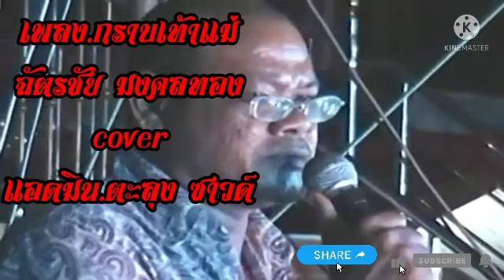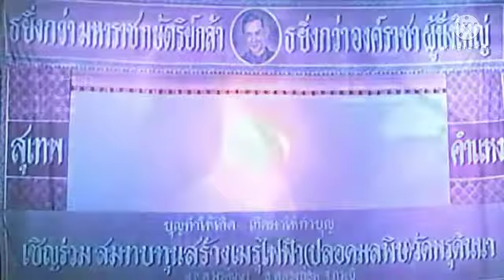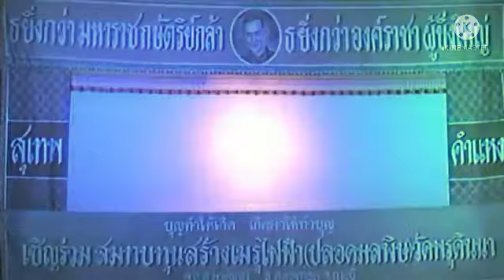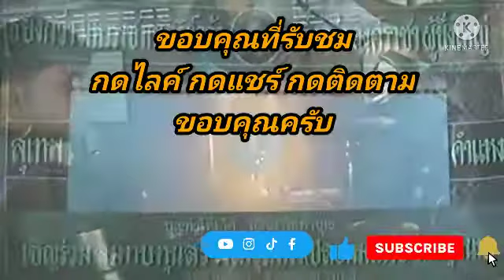เพลงกราบเท้าแม่ ฉัตรชัย มงคลทอง cover .แอดมิน ตะลุง ซาวด์ ฉัตรชัย มงคลทอง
วีดีโอนี้สร้างขึ้นมาเพื่อความบันเทิง เท่านั่น มิได้มีเจตนารมณ์ ละเมิดลิขสิทธิ์ และทำให้ผู้อื่นเสียหายแต่อย่างได
ติดต่อช่องได้ที่  line.0909962278
เฟสบุ๊ค.เดโช ตะลุงไลท์แอนด์ซาวด์
RWoKHP8NjOdR19g หนังตะลุง มโนราห์ ลิเกป่า เพลงบอก วัฒนธรรมพื้นบ้าน ไม้ดอกไม้ประดับ สัตว์โลก การเดินทาง การท่องเที่ยว
ฉัตรชัย มงคลทอง